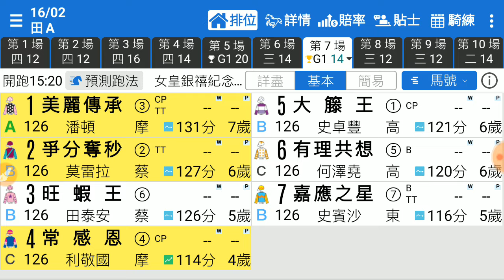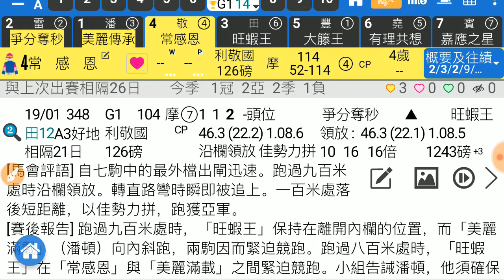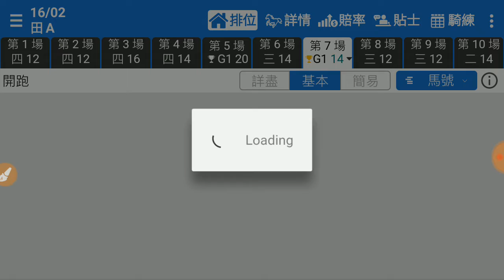賽馬精選 第7場 爭分奪秒 當起反先 「風之子」2020-02-16